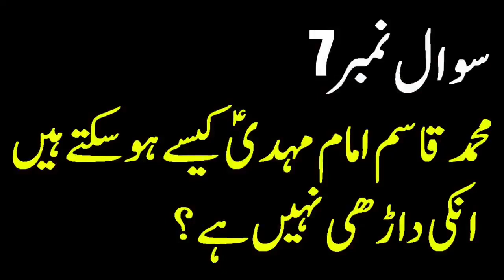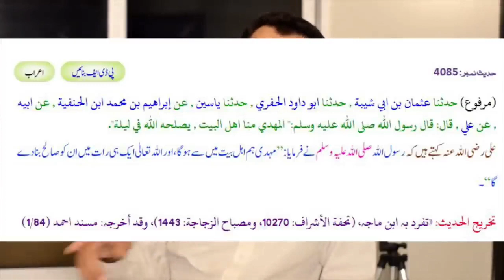kaisay hosaqtay hai, unhay Dade b nahe,( @Imam_mahdi_ka_zahoor_313. )